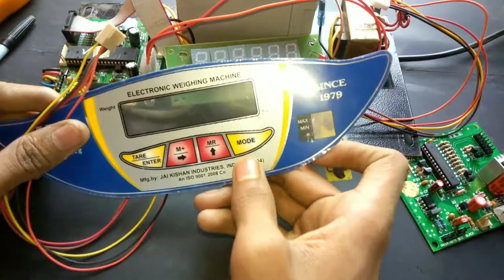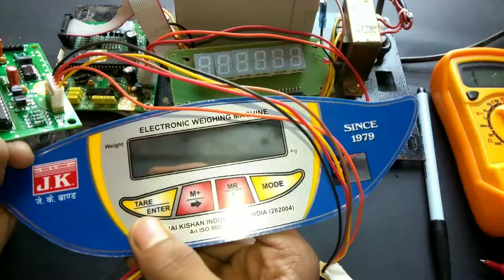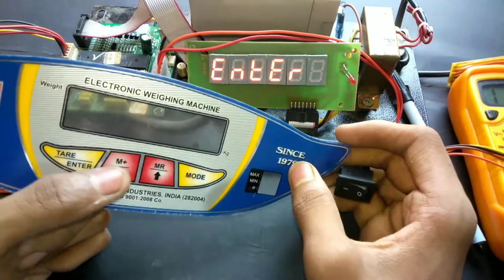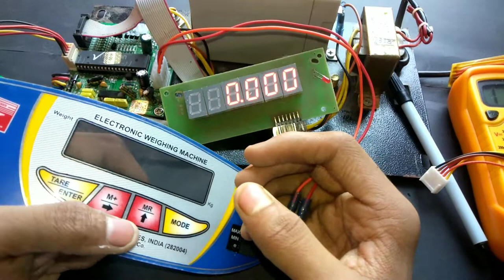How to identify ground track in all weight machine keypad | Digital Weight Machine Keypad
■TOPIC COVERED  -:
electronic weighing scale settings
electronic weighing scale ki programing
computer kata repairing keise karte hai
Motherboard keypad Full Connection Tips
Major tips and tricks about keypad
Helpful video about motherboard
How to calibration.
how to break password
Easy to Understand In Hindi
digital weight machine repair loadcell
how to repair weight machine at home
how to make
Best tips and tricks in videos
Repair & connection
Step by step full details tips and tricks
How to repair it step by step
Digital Weight Machine Keypad identify ground track wire
Identify all weight machine keypad
Best knowledge about keypad
Keypad identify keisa kere
Weight Machine Keypad
Keypad wiring Keisa kere
Keypad ke tare enter keisa patha kere
Keypad ke Mr and m+ keisa patha kere
Keypad ke mode button keisa patha kere
Keypad ke ground wire keisa patha kere
Keypad wiring by using multimeter
Multimeter ke madat se keypad banaye
Digital Weight Machine Keypad repair kere
Videos Dekho paisa kamayo